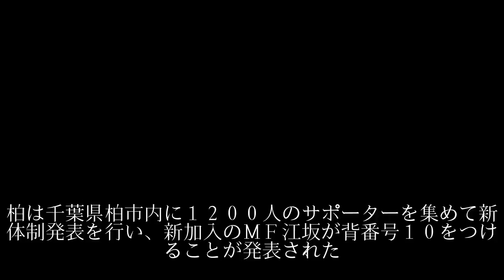柏新加入ＭＦ江坂、決意の背番１０「２桁は取らないと」